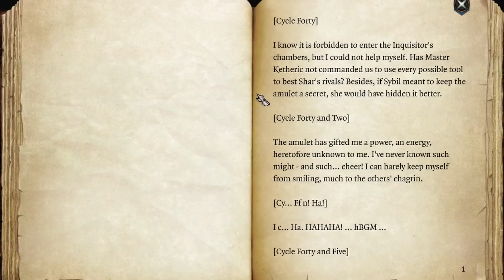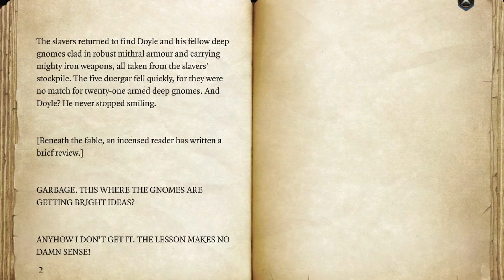Baldur's Gate 3 [Part 16] The Grymforge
Episode 16 of my Baldur's Gate 3 playthrough, in this episode we sail towards the Grymforge and explore this giant of a zone!

If you want more of me or the content in this video you can find me streaming on Twitch most days of the week @

0:00 Intro
0:58 Sailing into the darkness
7:27 The Grymforge
23:30 Searching for Nere
28:30 Harper stash
32:25 Level 6 upgrades
34:22 Spider politics
42:10 An explosive negotiation
46:15 Asking Lae'zel about the disc
48:20 Freeing Nere (from life)
1:00:30 Funniest thing I've seen in this game
1:03:07 Barcus
1:05:48 Returning to the colony
1:08:10 Closing thoughts